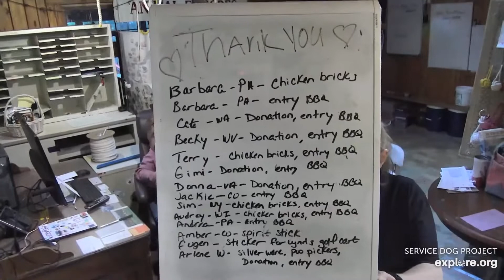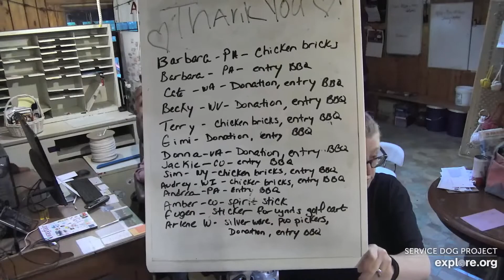SDP Mail Call 08 22 22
Mail Call with Carlene W. & Heather